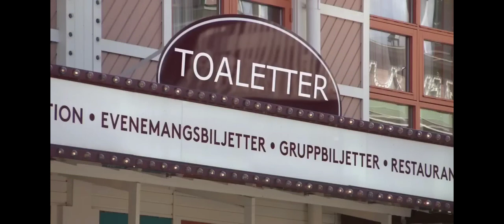Ullared - Morgan och Ola-Conny Besöker Liseberg